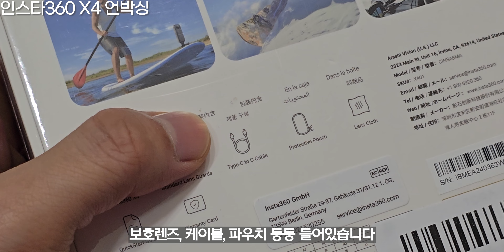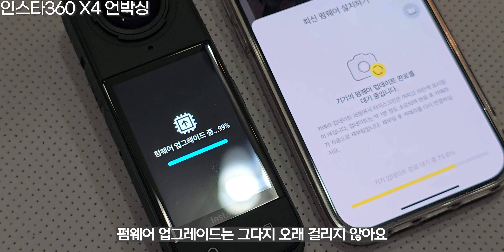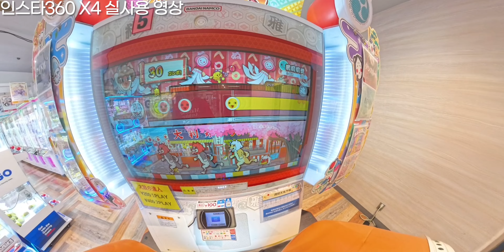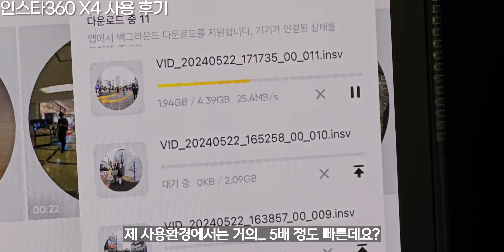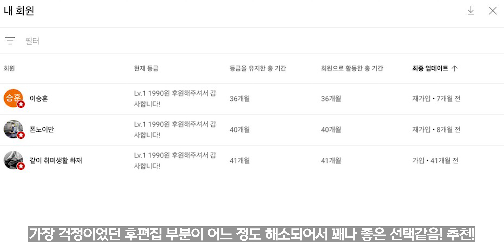8K 360도 카메라 인스타360 X4 언박싱 및 실사용 리뷰 | INSTA360 X4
소비자용 360도 카메라 제품군들 중 가장 뛰어난 게임 체인저입니다.
360도 영상은 후편집이 귀찮다는 생각보다 크리티컬한 단점이 있는데
인스타360 AI 추출/편집을 통해 어느 정도는 상쇄되었다고 느꼈습니다.

✅타임라인

✅영상에서 쓰인 촬영 제품들